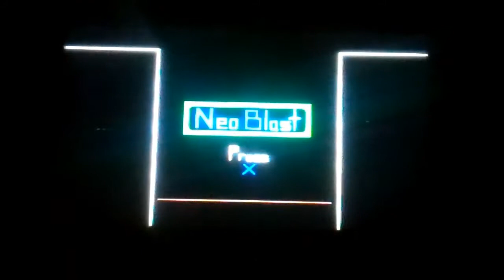NEO BLAST! (Retro Arcade Shooter in LBP2)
Here's my take at an old arcade shooter. I call it Neo Blast!